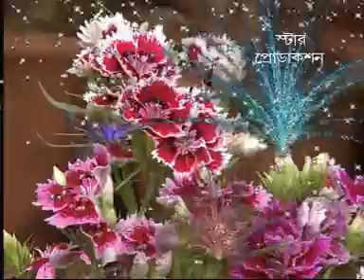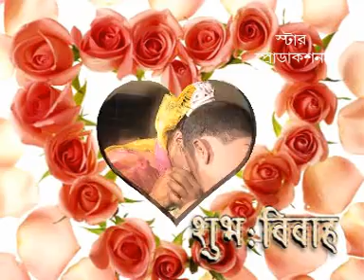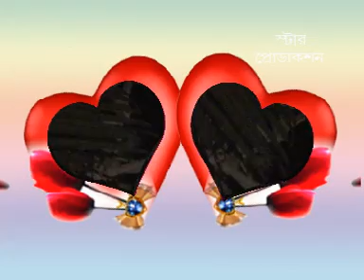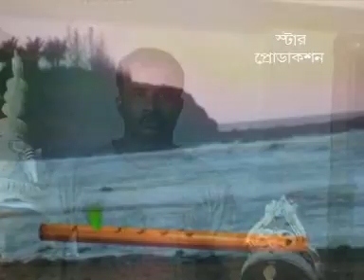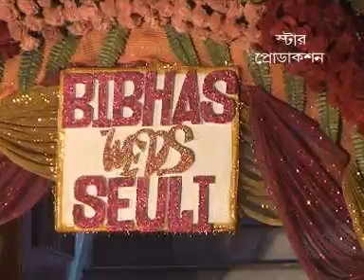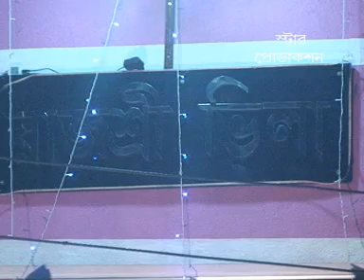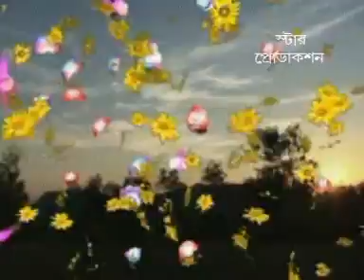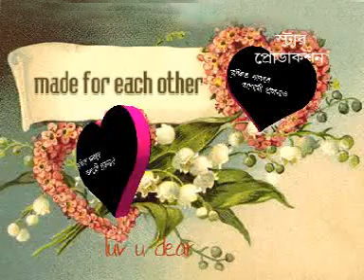Bibhas MARRIAGE PART 2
STAR PRODUCTION